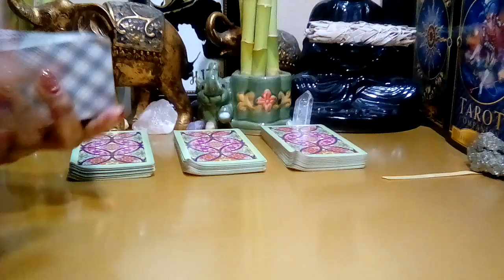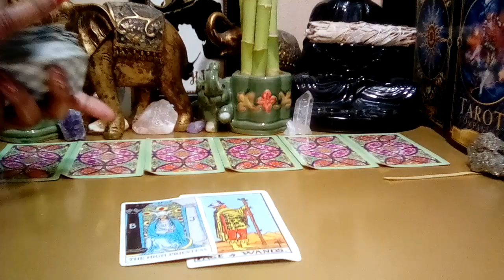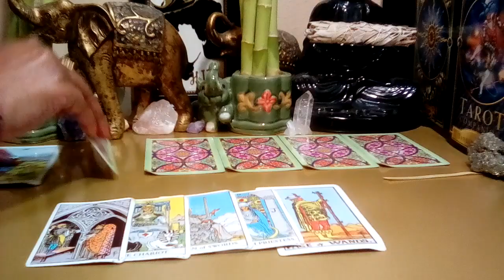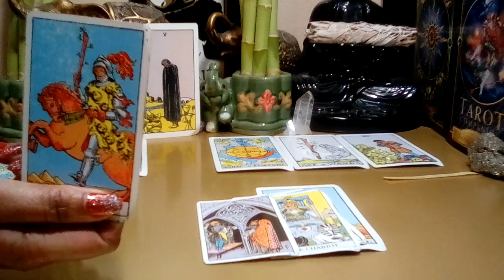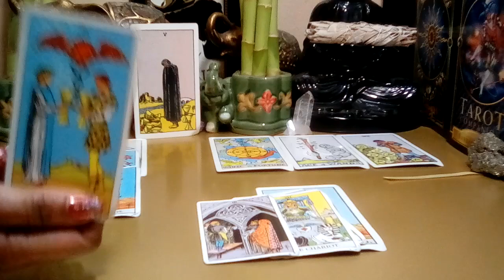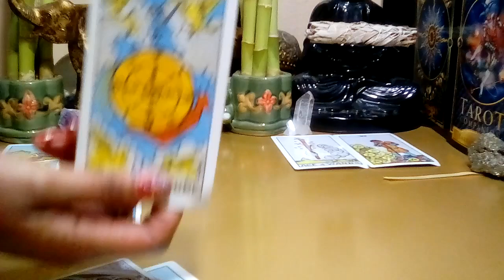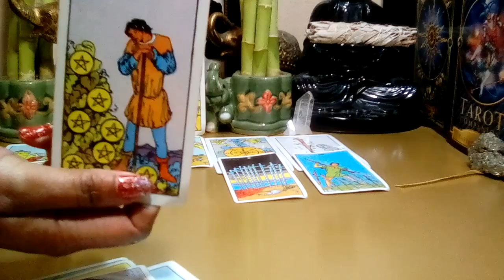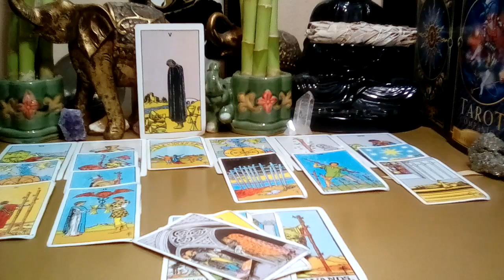VIRGO MARCH 2022 🏩 **THIS LOVE! DIVINE TIMING WILL BRING US BACK TOGETHER!** (Bonus Reading)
Virgo March 2022 Tarot Love Reading.

Decks Used:
Cosmic Tarot
Crystal Visions
The Pictorial Key
Rider-Waite Tarot